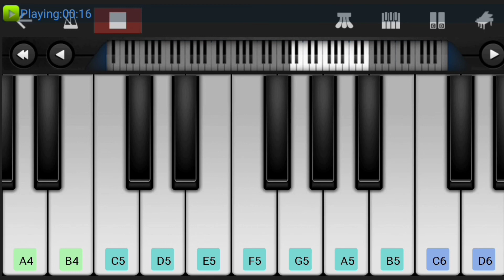Pudhupettai Bgm | Dhanush | Yuvan Shankar Raja | Perfect Piano | Piano Cover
Here's Pudhupettai Theme in Piano